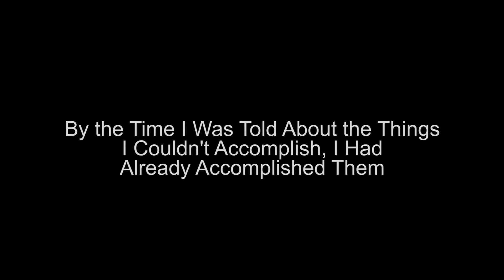Carol Swain Interview